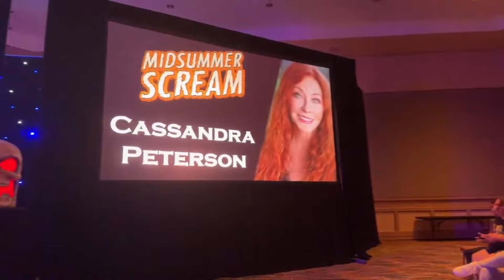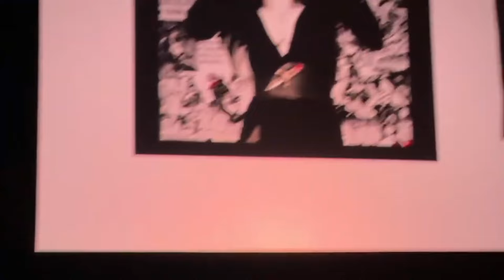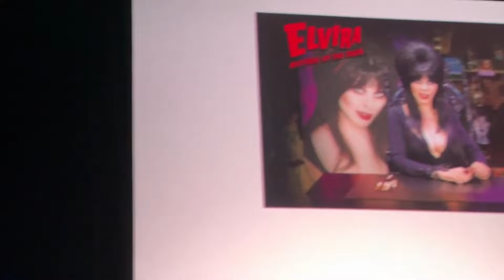Midsummer Scream Elvira Returns to Knotts Scary Farm 2024 - Cassandra Peterson Annoucemnet Panel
Official Start of Halloween Season - Knott's Scary Farm - Halloween Horror Nights HHN - Queen Mary Dark Harbor - Six Flags Fight Fest Extream Magic Mountain - Houses Mazes Haunted Hayride 13th Floor Entertainment Group

New and Live Content Posted Daily. Universal. Southern California lifelong resident. Legacy; started Disneyland in 1955; now providing the most up to date Studios Hollywood Super Nintendo Land, Disneyland, Knotts live streams, shorts and vlogs. DCA Disney's California Adventure Food and Wine Festival Theme parks visited Rankings 1 Disneyland 2 Universal Studios Hollywood 3 Knotts Berry Farm 4 Disney's California Adventure 5 Universal's Island Of Adventure 6 Epcot 6 Magic Kingdom Walt Disney World 7 Cedar Point 8 Six Flags Magic Mountain 7 Dollywood 8 Universal Studios Florida 9 Silver Dollar City 10 Busch Gardens Tampa 11 Disney's Hollywood Studios 12 Busch Gardens Williamsburg 13 Disney's Animal Kingdom